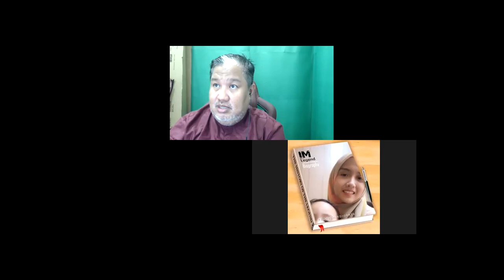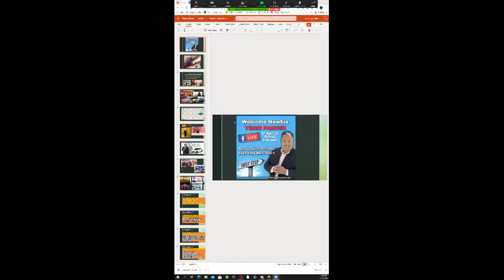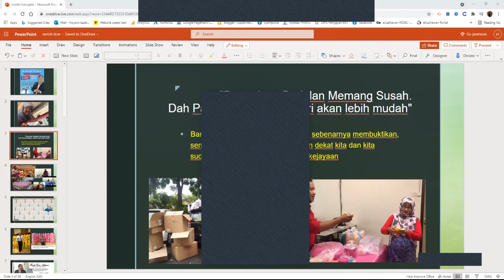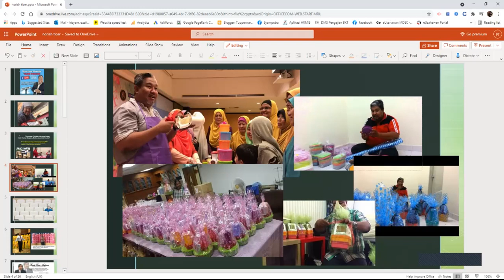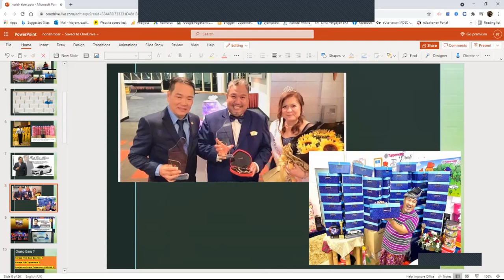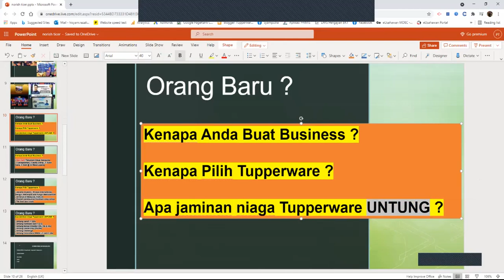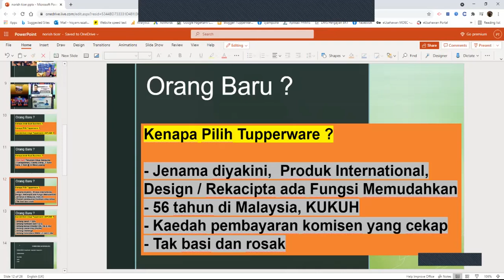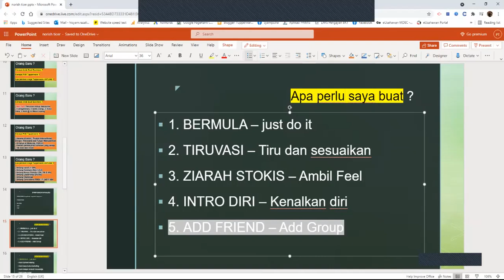Zoom Tutorial untuk Newbie Tupperware orang baru dalam Business Tupperware bersama Pakcik Tupperware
Youtube ini memberi Informasi tentang Product Tupperware juga memaparkan aktiviti seharian Pengasas Team Power Yang menjalankan perniagaan secara Online menjual Tupperware dan mendapat pendapatan sampingan melalui perniagaan ini.